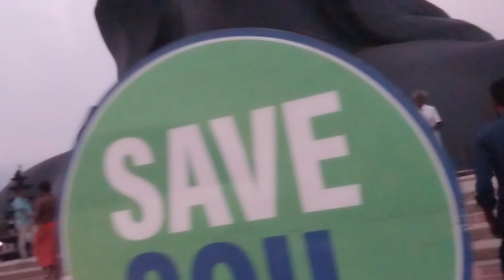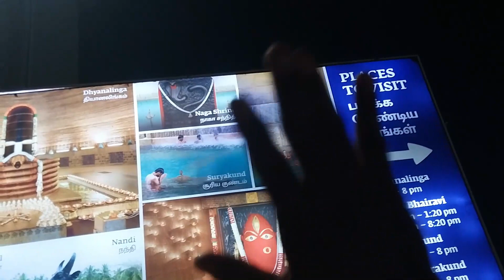Mysuru-Ooty-Coimbatore Trip - Part 9 | Adiyogi